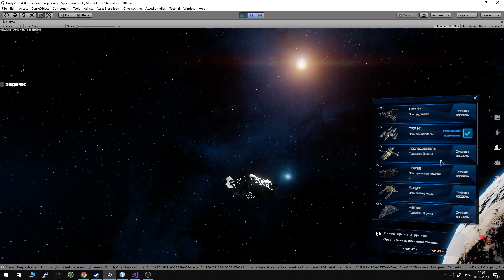SPACERIFT: Контекстное меню в режиме экипировки